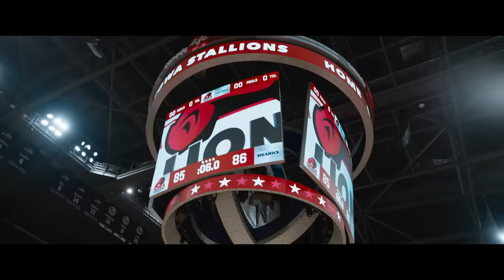Los campeones | Trailer oficial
Su mejor tiro será también la oportunidad de su vida 🏀 LosCampeones, protagonizada por Woody Harrelson ¡Mira el tráiler completo ahora!

Director: Bobby Farrelly
Escritor: Mark Rizzo
Basado en el guion de: Javier Fesser, David Marqués
Productores ejecutivos: Woody Harrelson, Brad Kessell, Alexander Jooss, Luis Manso, Álvaro Longoria, Javier Fesser
Productores: Paul Brooks, Scott Niemeyer, Jeremy Plager,
Reparto: Woody Harrelson, Kaitlin Olson, Ernie Hudson, Cheech Marin, Matt Cook

Woody Harrelson protagoniza la hilarante y conmovedora historia de un exentrenador de baloncesto de ligas menores que, tras una serie de equivocaciones, recibe la orden del Tribunal de dirigir a un equipo de jugadores con discapacidad intelectual. Muy pronto se da cuenta de que, a pesar de sus dudas, este equipo puede llegar más lejos de lo que jamás imaginaron.